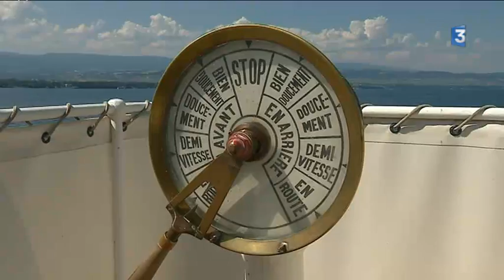Tourisme : le petit train touristique de la Cure en Suisse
Une excursion Internationale? Ca vous dit? et qui combine en plus plusiers moyens de transport, c'est ce que propose l'office du tourisme des Rousses avec un succès grandissant! Départ à La gare de La Cure , direction , la Haute-Savoie, via la Suisse et le lac Léman !  Reportage : Catherine Schulbaum, Denis Colle et Sébastain Linozzi.
Avec Christine Rouleau
Animatrice accompagnatrice Odesia Vacances
Alain Mathieu
Capitaine CGN
Christophe d'Hervé
Chef Restaurant du Port, Yvoire ( Haute-Savoie)
Manuela
Responsable accueil des visiteurs, Jardin des Cinq Sens
Jean-Martial Mercanton
Capitaine CGN